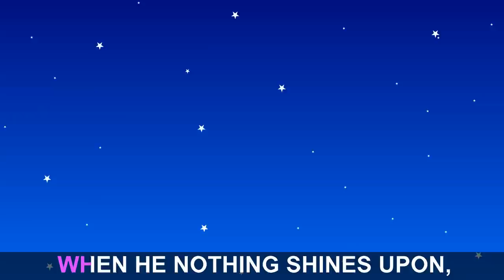Lullabies - Bedtime Music for Babies to Sleep - Lullaby Songs by EFlashApps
Bedtime lullaby songs - Twinkle Twinkle Little Star, Hush Little Baby, Little Boy Blue & Goodnight song.  Gentle, relaxing, soothing music helps babies to fall asleep. All songs have scrolling lyrics for sing-a-long.

Download free kids educational apps, games, play music and watch videos